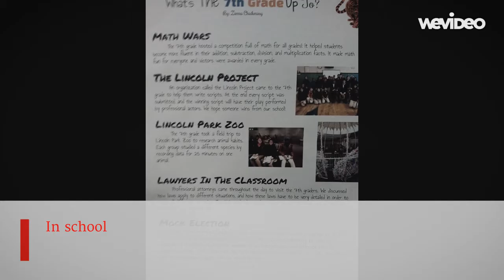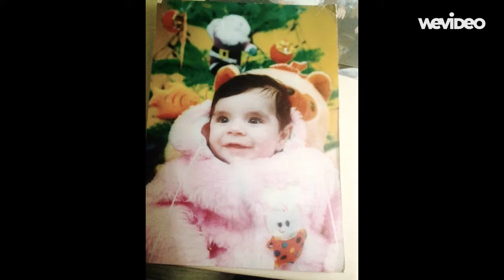sarah. lamis song